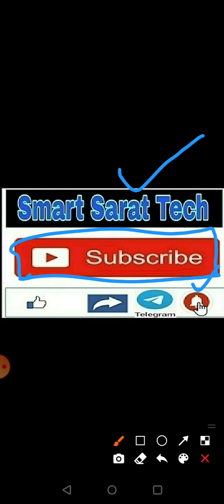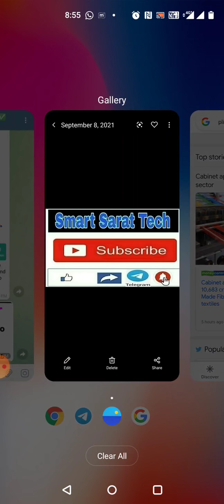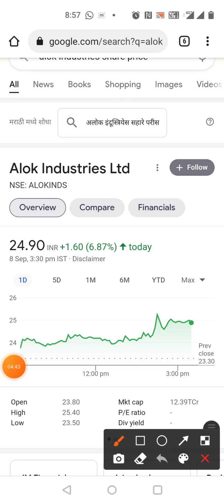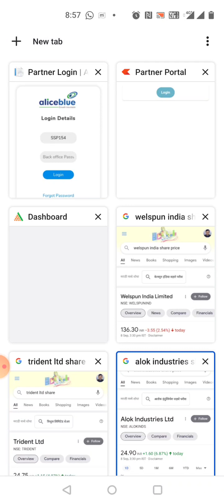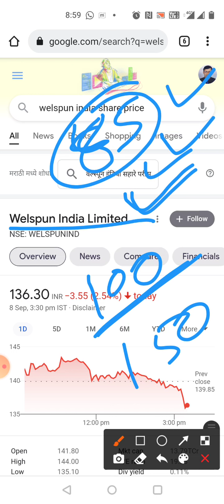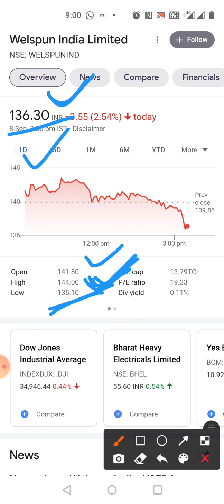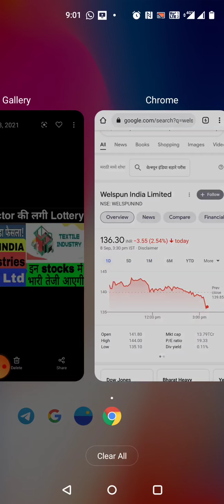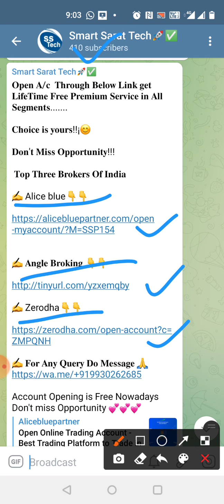Textile sector की लगी लॉटरी ✅ भारत सरकार का बड़ा एलान alok IND, welsuon india trident Ltd में बड़ी 🔥